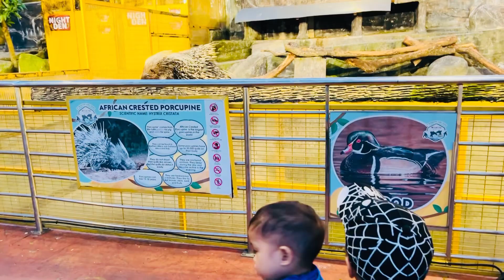Kena gigit binatang di 99 Wonderland Park